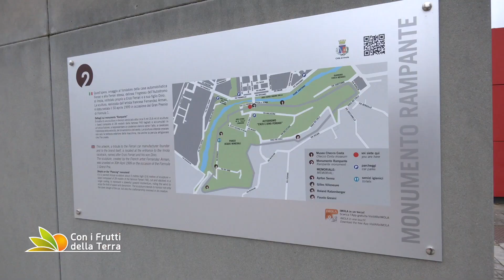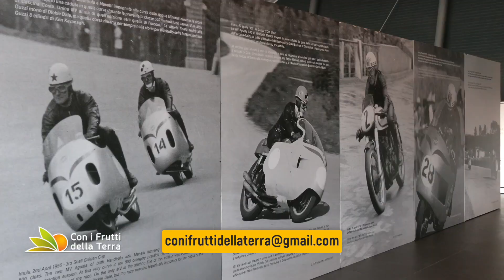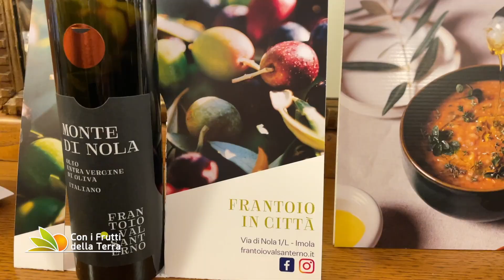Puntata del 10-3-2024 - 1° parte IMOLA MOTOR VALLEY E MOTOR FOOD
Imola Food Valley e Motor Valley: cominciamo questa puntata proprio dall'autodromo Enzo e Dino Ferrari di Imola per il rilancio dell'11ª edizione di un concorso che coinvolge le scuole e gli studenti delle superiori.